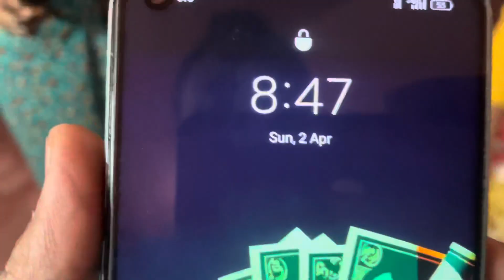Finally Shillong Aa Hi Gaye#shillong